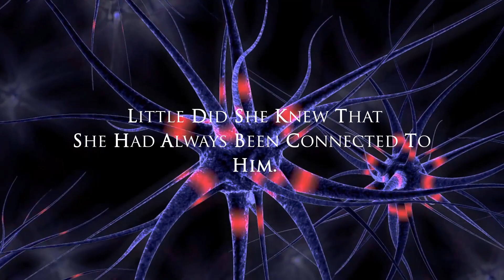DAWN WITHOUT SUNLIGHT by PRACHI VAIDYA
About the Book -:
Naina was happy in her fairly normal life except for the strange nightmares which kept waking her up in the midnight. She had no idea that her dreams were not actual dreams but thoughts of another being until a stranger broke into her room. Will she be able to save Rain and the others in this moment of crisis? Or will she switch sides?

About the Author -:
Prachi Vaidya is just like any other 'girl next door. Besides being a part-time trouble-maker at home, she is a full-time dreamer. Her habits of making stories and dreaming about unusual things were the foundation of her debut novel.